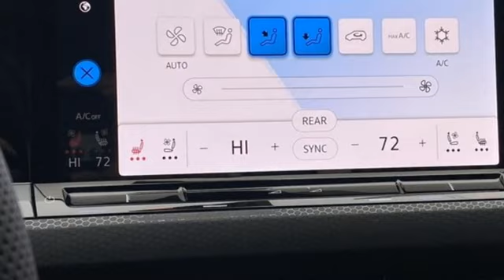New 2024 Volkswagen Golf GTI Dallas TX Garland, TX V240170 - SOLD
Year: 2024
Make: Volkswagen
Model: Golf GTI
Trim: Autobahn
Engine: 2.0L TSI DOHC
Transmission: 7-Speed DSG Automatic with Tiptronic
Color: Black
Stock #: V240170
VIN: WVWVA7CD9RW139693

Address:
12635 Lyndon B Johnson Freeway